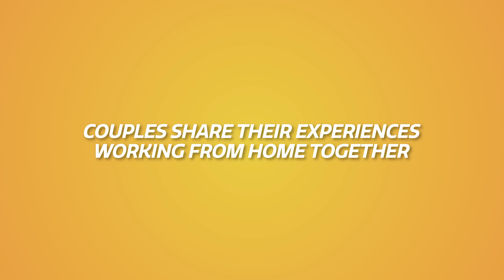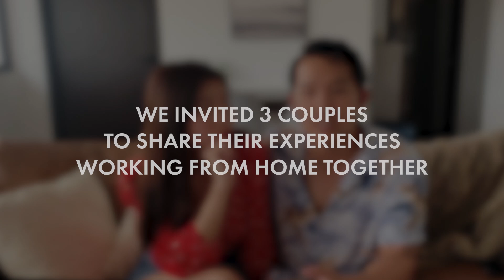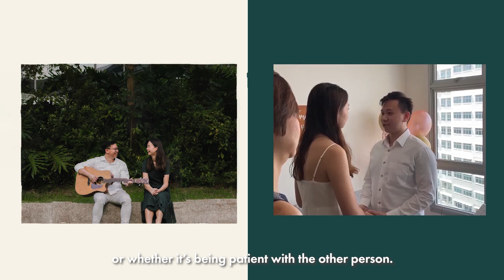How To Survive As A Couple Working From Home 24/7 | ZULA Perspectives | EP 14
From being apart from 9 to 5 to being stuck together 24/7, working from home with your spouse can be surprising. We asked 3 couples what they learnt after working from home with their partner — some good, some bad, even some weird. Watch the video to find out more.

Read about how to survive as a couple while WFH

Edited By:
Joie Tan